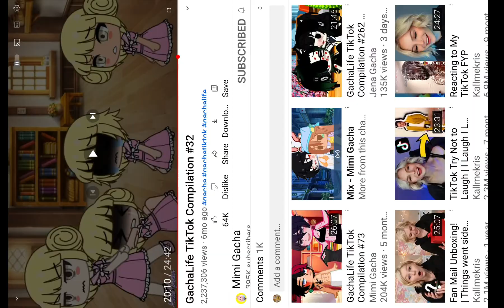pls report these liers and scammers